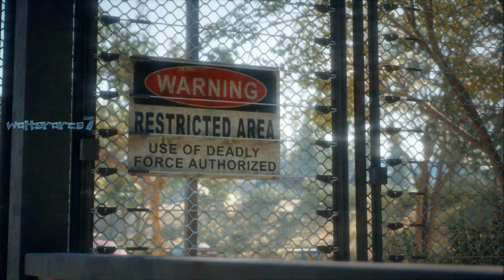Days Gone En Español Capitulo 37 ESTA VEZ NO TOCO FUERTE PS4 GAMEPLAY 🔞💪🏍☠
Days Gone En Español Capitulo 37 ESTA VEZ NO TOCO FUERTE PS4 GAMEPLAY 🔞💪🏍☠  Days Gone En Español PS4 GAMEPLAY 🔞💪🏍☠

Gracias por tu comentario y visitar el canal 💥, si estas suscrito genial 👍, si no te invito para que te suscribas y le des un toque a la campana 🔔 para que puedas disfrutar de los proximos contenidos de este canal 👌,  un saludo y gracias 😃. ♪♫*•♪ 🎮

Descripción:

EL MUNDO CONTRA TI
Ponte en la piel de Deacon St. John, errante y cazarrecompensas, y recorre un mundo despiadado donde impera la ley del más fuerte, devastado por una pandemia mortífera.

Exponte a los riesgos de la carretera rota a lomos de tu fiel moto de errante mientras te enfrentas a enjambres de feroces engendros descerebrados... y humanos igualmente aterradores.

El clima impredecible y el paso del día y la noche pueden provocar grandes peligros y sorpresas impactantes... y todo te quiere muerto.

• Un mundo abierto hostil: explora regiones increíblemente realistas, vastas y peligrosas del noroeste del Pacífico estadounidense.
• Un mundo abierto con combates brutales: traza tus estrategias mientras personalizas armas, elaboras trampas y mejoras tu moto.
• Una historia cautivadora: sobrevive a unas implacables tierras salvajes mientras buscas una razón por la que vivir tras sufrir una gran pérdida personal.

youtuber, youtube, PS4 GAMEPLAY, PS4, GAMEPLAY, Days Gone En Español, capitulos, zombis, disparos, armas, bombas, motos, atrapar, correr,